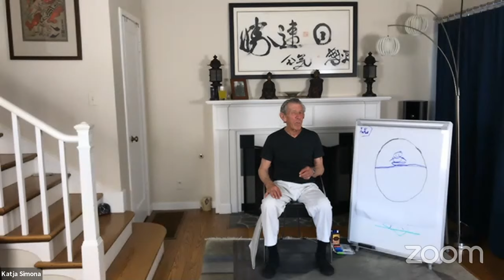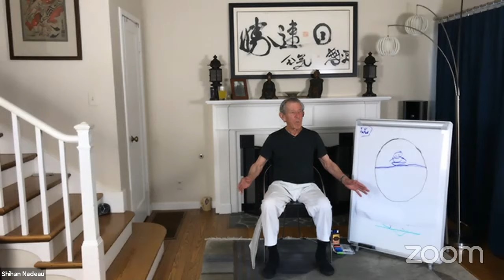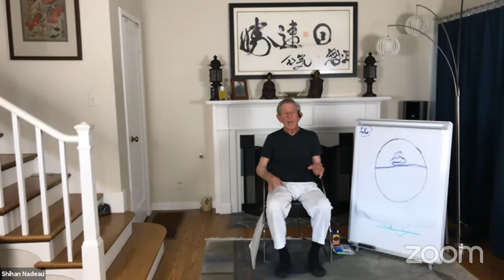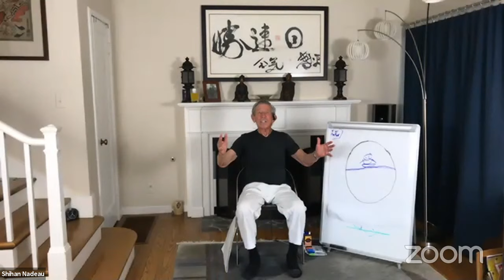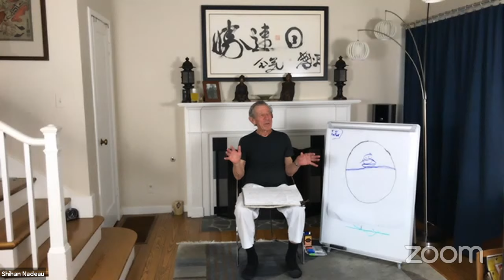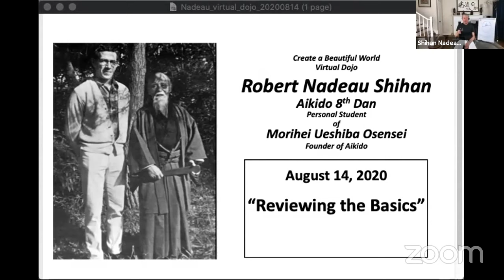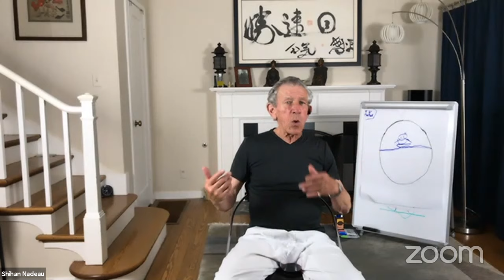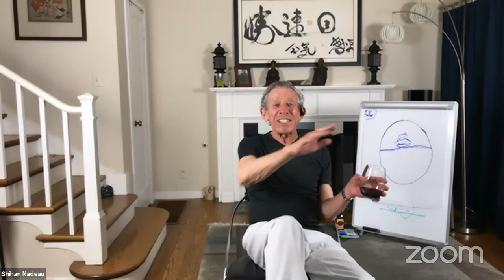Aikido: Reviewing the Basics, Nadeau Shihan Virtual Dojo 2020-08-14